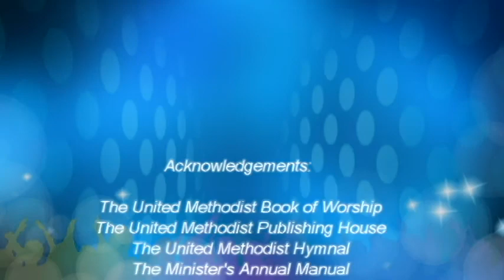Keokee Chapel UMC, Paradise Valley PA